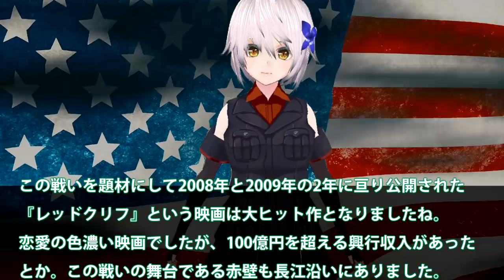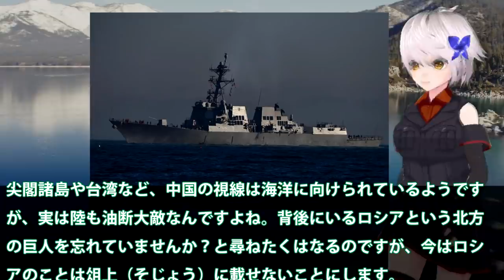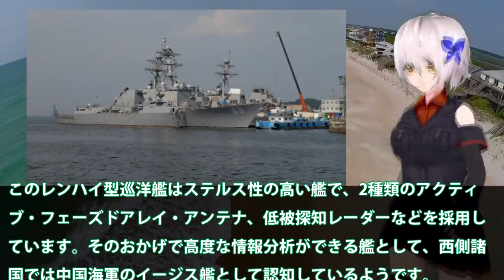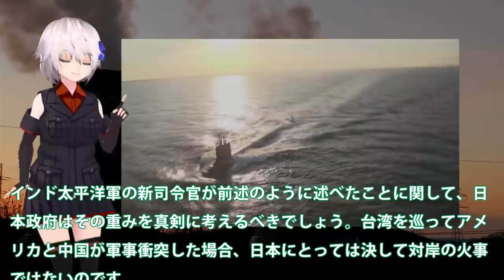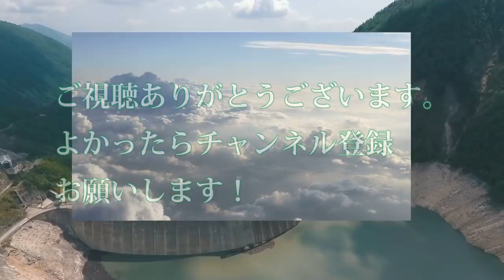長江河口まで米駆逐艦侵入米国差し向ける！米中対立から日本の防衛力強化にも変化が？中国の警告を米完全無視・・・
関連動画
アメリカ軍はどれほど強いのか？日本と比べてわかる驚異の戦力【日本軍事情報】

引用・転載「出典：海上自衛隊ホームページ」
引用・転載「出典：航空自衛隊ホームページ」
引用・転載「出典：陸上自衛隊ホームページ」

国に命を捧げた”若い米軍”が日本軍と戦う。”手榴弾で自決”する日本軍を見て唖然とする【映画紹介】
【兵士の帰還①】2020最新版 感動の再会に涙なしでは見られない　サプライズ　軍人　ドッキリ　海外感動動画